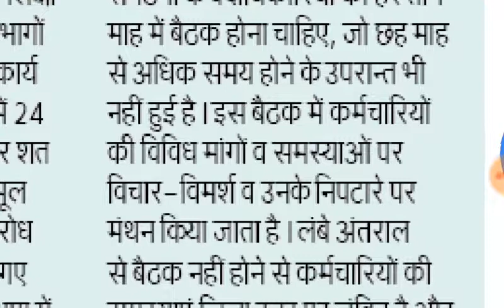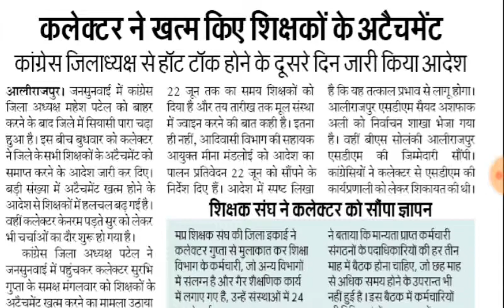शिक्षक संघ ने कलेक्टर को सौंपा ज्ञापन || कलेक्टर ने ख़त्म किये शिक्षकों के अटैचमेंट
Share video to your friends